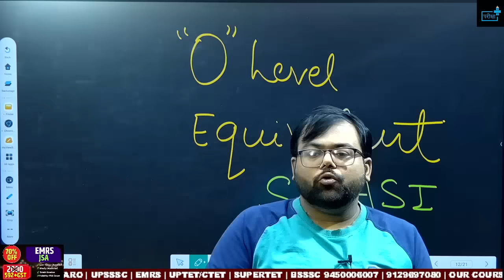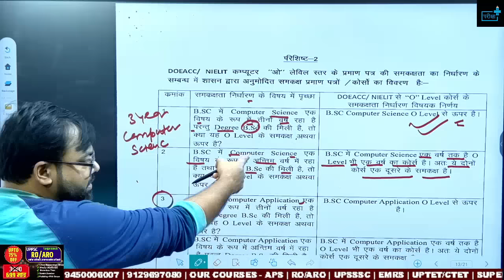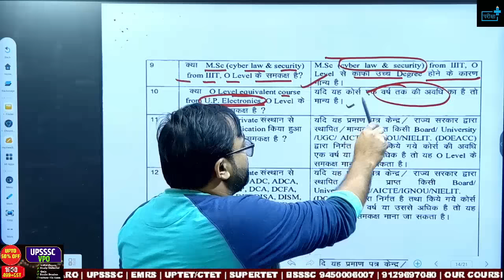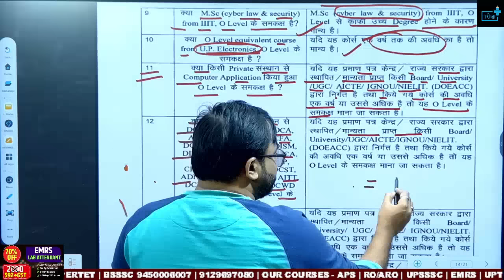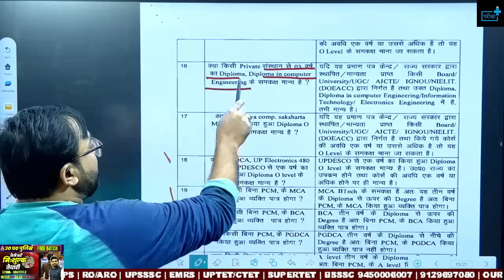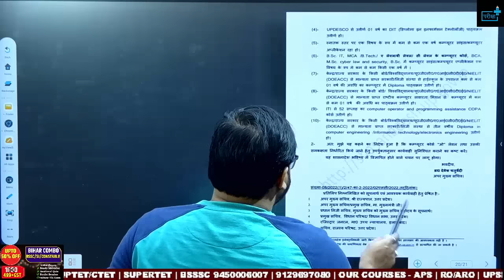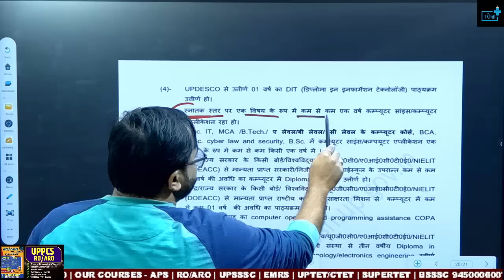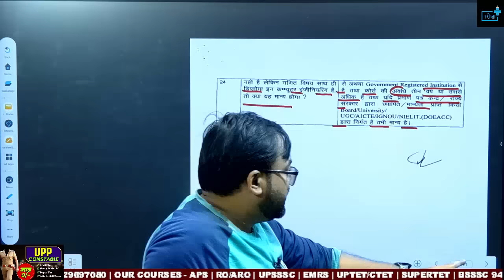UP Police SI ASI Vacancy 2023 O LEVEL Equivalent Degree? PGDCA?DCA?B.Tech?BCA?ADCA?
🌟 Welcome to Pariksha Plus, your go-to channel for all things related to competitive exams! In today's video, we're diving deep into the recent groundbreaking notification released by the UP Police Board. Brace yourselves as we uncover every detail about the 62,000 new UP Police posts and the upcoming exam scheduled for 11th February 2024!

👮‍♂️ Get ready for an in-depth analysis of the exam pattern, eligibility criteria, age requirements, and much more. Whether you're a seasoned aspirant or a newcomer to the competitive exam scene, this video is your comprehensive guide to understanding what's in store for the UP Police 2024 recruitment.

🔍 Here's a sneak peek at what we'll cover:
1️⃣ Exam Pattern: We'll break down the structure of the examination, highlighting key sections, marking schemes, and the overall approach you should adopt to maximize your performance.

2️⃣ Eligibility Criteria: Find out if you meet the requirements to apply for the UP Police 62,000 posts. We'll cover educational qualifications, age limits, and any other crucial prerequisites.

3️⃣ Age Criteria: Understand the age specifications for different categories and ensure you're well-prepared to meet the criteria set by the UP Police Board.

4️⃣ Offline Mode: This time, the UP Police exam is designed for offline mode with a single shift. We'll discuss the implications of this change and provide tips to excel in an offline setting.

5️⃣ No Normalization: Discover the significance of the decision to not employ normalization in the evaluation process and how it may affect your performance.

🚀 As we gear up for this monumental opportunity, it's crucial to stay informed and be well-prepared. Join us in this video to equip yourself with the knowledge and strategies needed to conquer the UP Police 62,000 Post Exam on 11th February 2024.